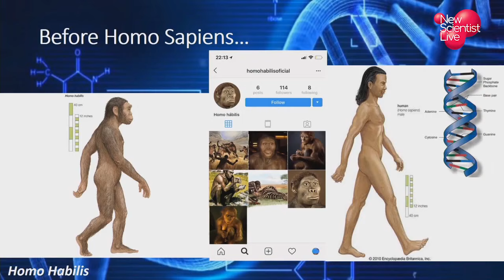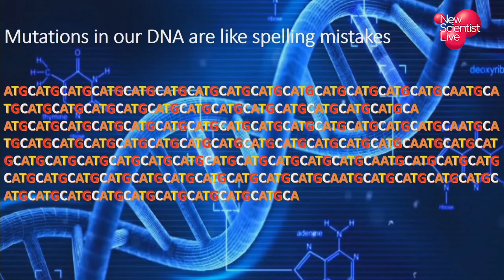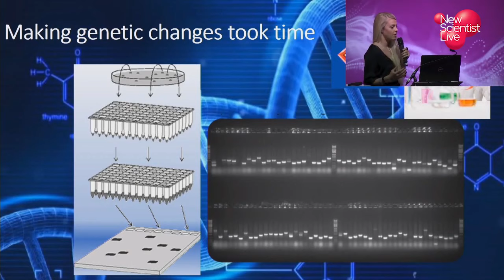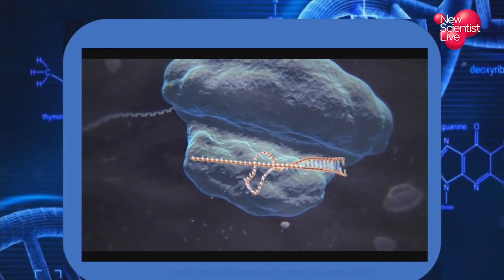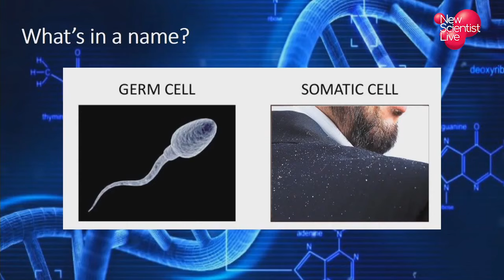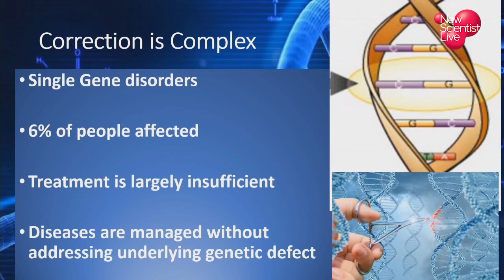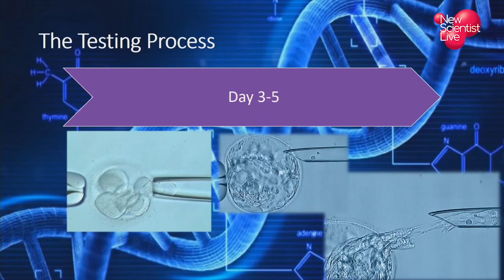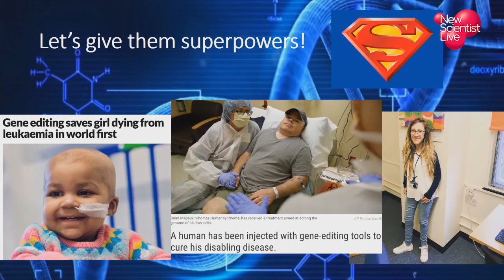Helen O'Neill: The CRISPR genome editing revolution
Molecular biologist Helen O’Neill reveals why precision genetic engineering is the most exciting thing since spliced DNA